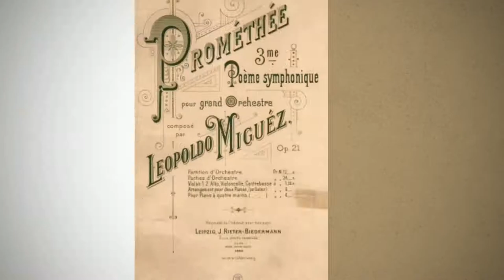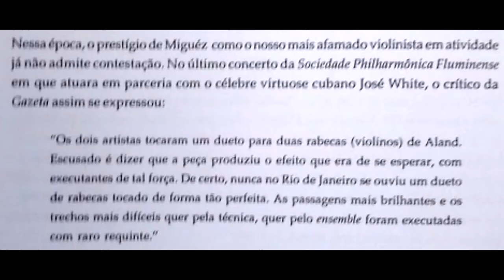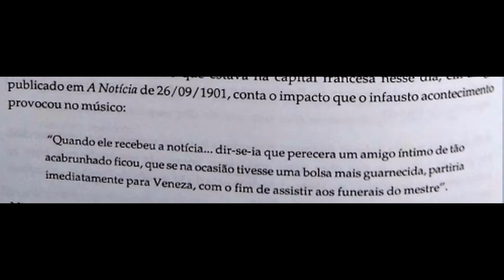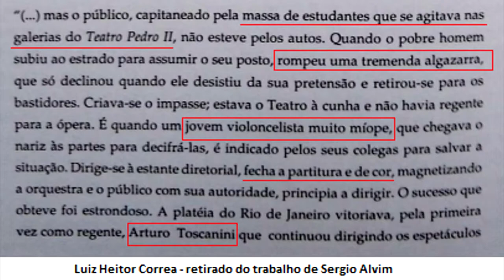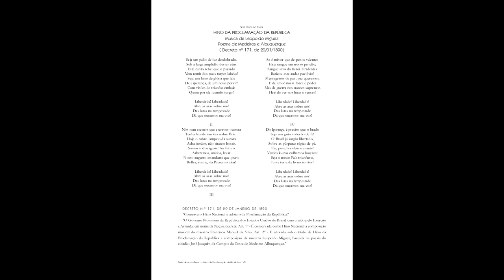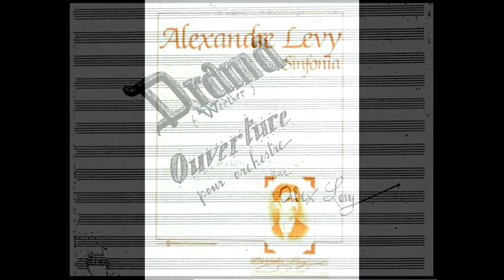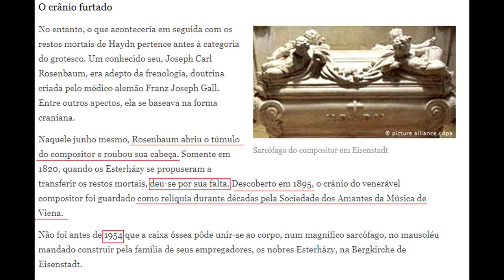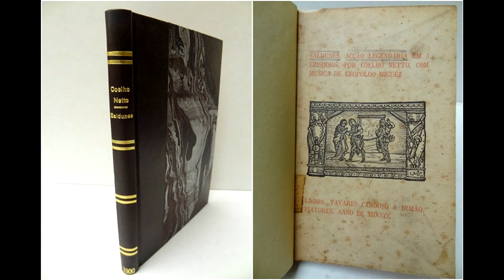Leopoldo Miguez - Vida e obra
Você sabia que Wagner quase morou no Brasil?
Ou que um dos maiores maestros italianos de todos os tempos começou sua carreira no Brasil?
E o melhor, que tudo isso tem haver com um dos maiores compositores brasileiros?
Não?! Então, venha saber um pouco mais sobre a vida e obra de Leopoldo Miguez, esse que foi um compositor do Romantismo Musical Brasileiro e o maior representante da corrente wagneriana nas Américas.